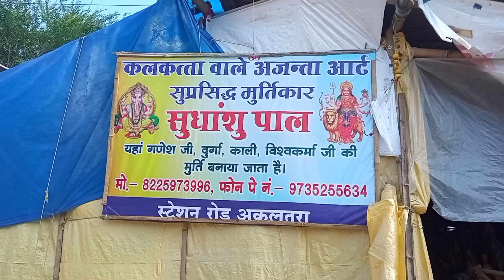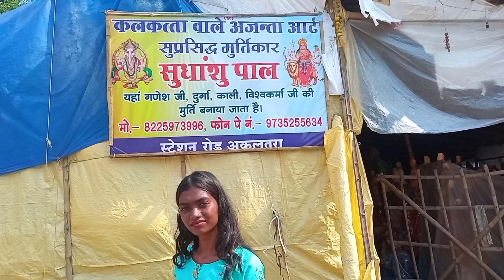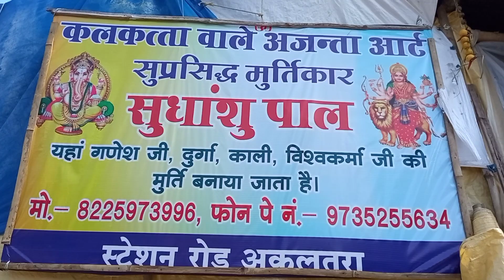सुप्रसिद्ध मूर्तिकार सुधांशू पाल 😇 Suprasiddh Murtikar Sudhanshu Pal 🙏 ll Murtikar || Archana sarkar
Jay Johar Sangvari Ho Description Dekhe Bar Bahut Bahut Dhanyawad 🙏

Agar Video Me Galti Hohi Ta Maaf Kar Daha Video La Like Kar Daha Apan Samjh Ke

Comment Kare Bar Mat Bhulaha Har Har Mahadev 🙏🔱

Dhanyawad 🙏